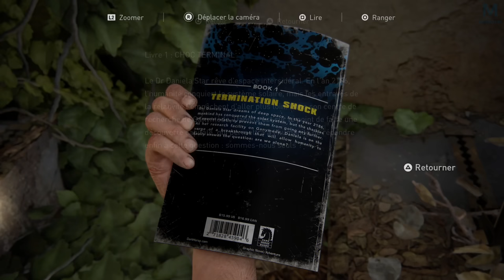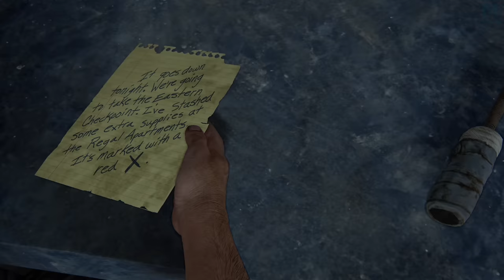The Last of Us Part I - En territoire Ennemie | Episode 9 | 4K 60